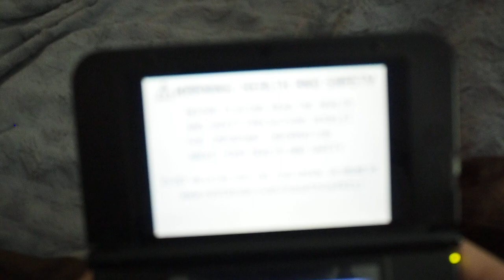The Worst Sonic The Hedgehog version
I'm not a masochist. Otherwise, I'd play more of it.